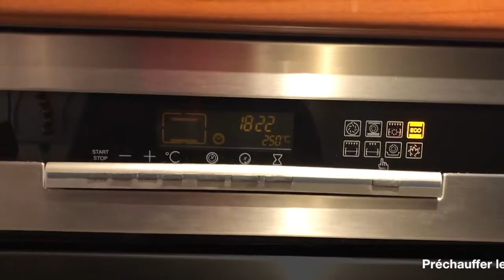Tarte aux champignons facile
Une recette simple comme un jeu d'enfants